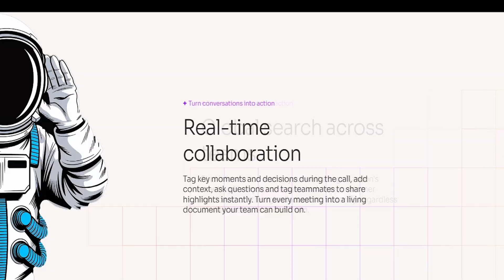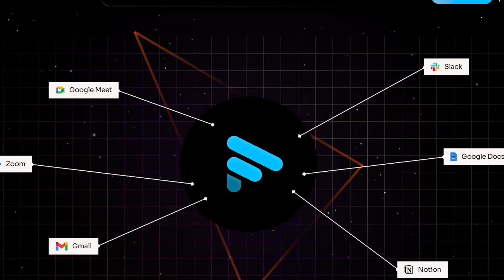Fathom AI Review 2025 | The Best Free AI Meeting Assistant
Looking for a complete Fathom AI review? In this video I test Fathom, a powerful AI meeting assistant that records, transcribes and summarizes your calls automatically. Whether you use Zoom, Google Meet or Microsoft Teams, Fathom can save you hours of note taking and help you capture every important detail.

✨ What you will learn:
• 🎙 What Fathom AI is and how the meeting assistant works
• 📋 How Fathom records and summarizes calls in real time
• 📝 How to generate action items, key points and highlights instantly
• ⚡ Live demo using Fathom during a real meeting
• 📌 Pros and cons based on real testing
• 💰 Pricing and whether the free plan is enough
• ✅ Final verdict on whether Fathom AI is worth using in 2025

This Fathom AI review will help creators, students, teams and professionals understand how AI can improve productivity, reduce manual work and organize meetings more efficiently.